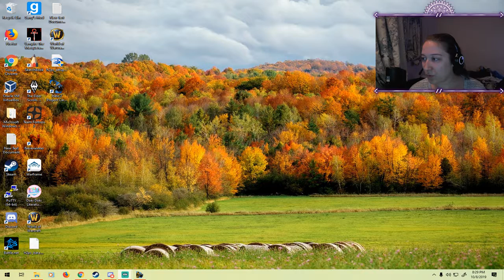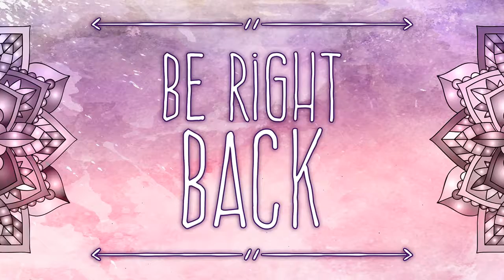Halo 2: Project Cartographer (Part 3)